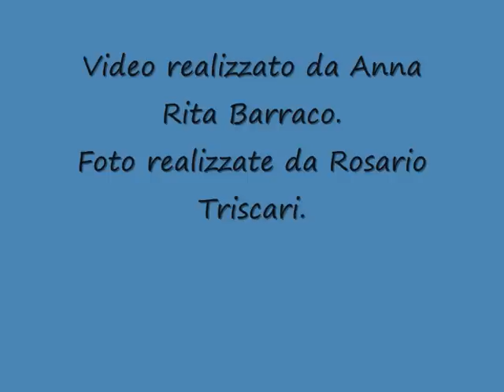PACECO FESTA IN ONORE DI SANTA CATERINA - 2010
Foto di Rosario Triscari. Video di Anna Rita Barraco.